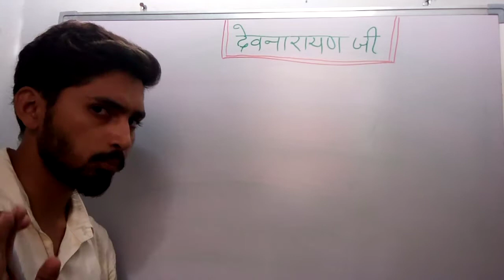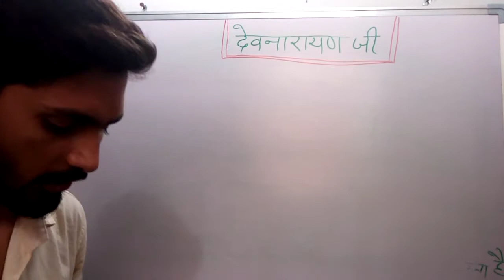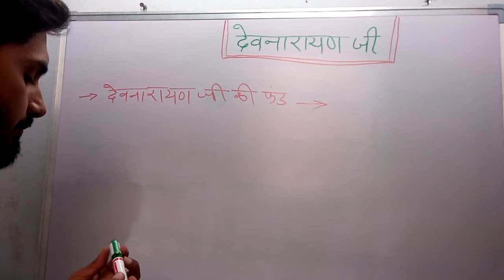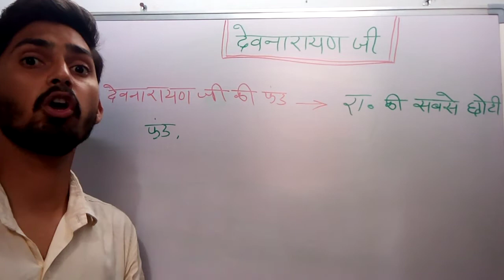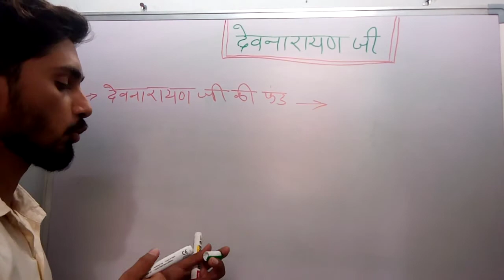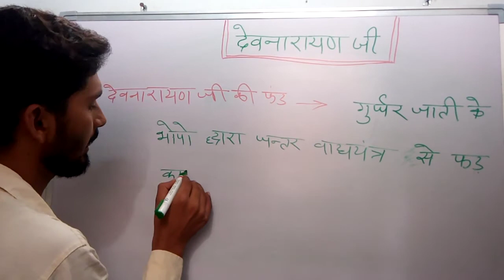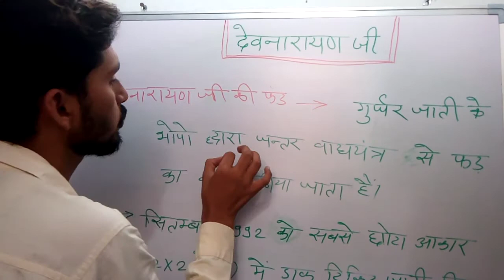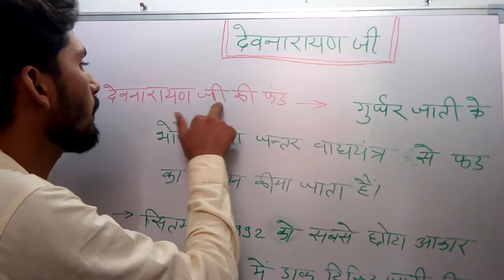देवनारायण जी। Rajasthan ke lok devta by kamalkant sir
Rajasthan ke lok devta devnarayan ji